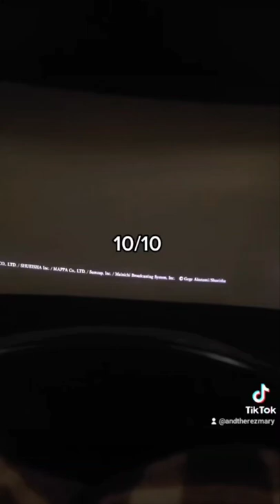come with me as I watch JJK Vol 0 Movie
Come along as I watch Jujutsu Kaisen Vol 0 Movie plus sushi for dinner :3